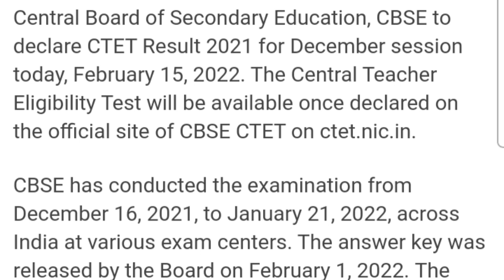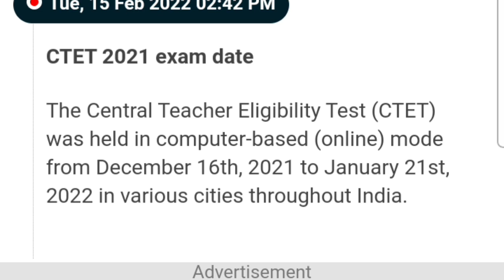Ctet result 2022|ctet cut off marks|ctet result 2022 kb aayega|CTET latest news today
Ctet result 2022|ctet cut off marks|ctet result 2022 kb aayega|CTET latest news today|ctet exam news